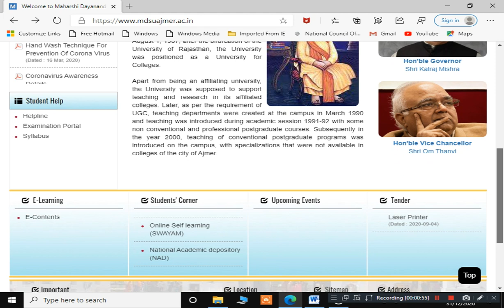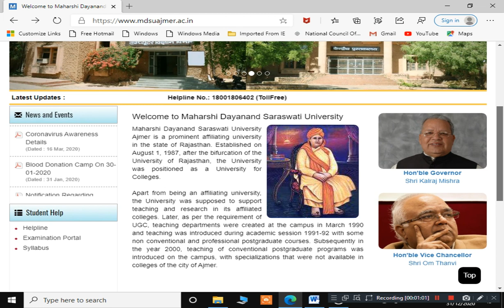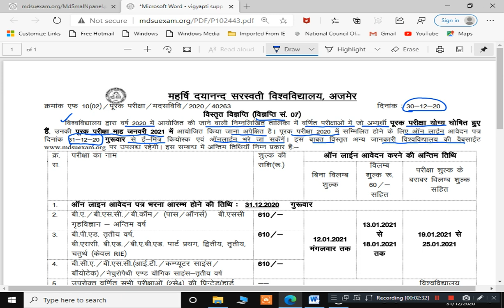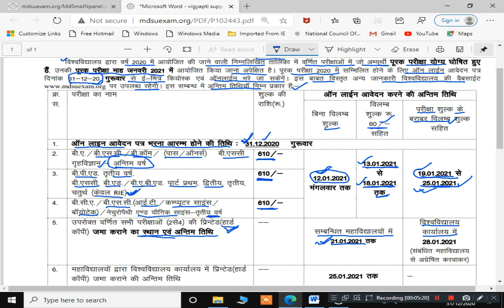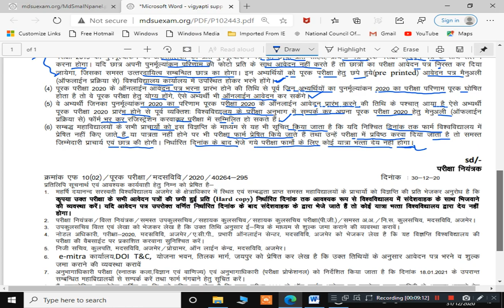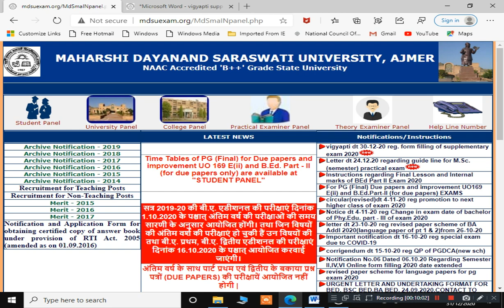MDSU SUPPLEMENTARY EXAM 2020 ONLINE APPLICATION FORM | APPLY NOW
देवनारायणछात्रास्‍कूटीवितरणएवंप्रोत्‍साहनराशियोजना201920स्थाईवरीयतासूचीघोषित
mdu revaluation form,revaluation ka result kaise dekhe,mdsurevaluationform,mdsuretotalingresult,mdsu revaluation form kase bhare,